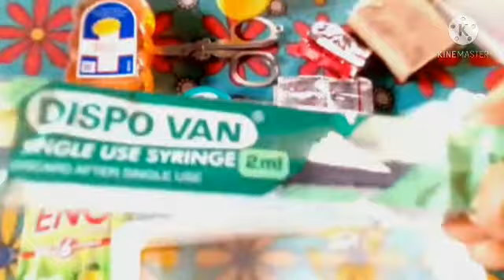First aid box,first aid kit,FA Box,travel essential first aid kit,how to make first aid box,travel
First aid box,first aid kit,FA Box,travel essential organized first aid kit,DIY home first aid kit,

How to make First Aid Box school project, First Aid Box from shoe box, First Aid kit for kids, DIY First Aid box, Best out of waste, 10 things you must have in a first Aid box, First Aid kit contents, First Aid kit at home